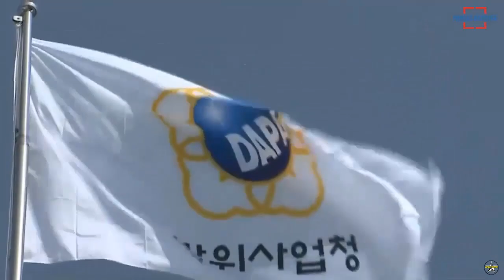South Korea successfully tests the L-SAM air defense system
L-SAM forms an important part of the planned multi-layer missile defense shield, called the Korean Air and Missile Defense (KAMD). The system has similar features with the THAAD system developed by the USA.

South Korea's Defense Development Agency (ADD) aims to complete the developed system by 2024, to start mass production in 2026 and to be used by the Korean army in 2027. South Korean officials stated that the successful test of the L-SAM system was carried out after the successful flight test carried out in February.

Along with the missile test, the South Korean State Armament Agency announced that there is work to develop an interception system against UAVs. South Korea-based defense industry company LIG Nex1 will lead the 24.4 billion won (US$ 17.9 million) Block-I project, which is targeted for realization by January 2026, the Defense Procurement Program Administration said in a statement.

The radar developed for L-SAM has a detection/tracking range of more than 300 km. In this context, the radar is a multifunctional S-band AESA radar. It is characterized as a single radar capable of performing multiple tasks such as detection, tracking and aircraft identification, jammer response and missile combat (capture/tracking/communication) for long-range targets such as aircraft and ballistic missiles.

The South Korean Army purchased two Green Pine radars, Block-B and Block-C, from Israel for L-SAM. A ballistic missile operation control center was established with imported radars. Green Pine Radar Block-C is a radar used for the Israel Arrow 3 surface-to-air missile. In this context, it is known that the maximum interception altitude of the Arrow 3 missile is over 100 km.

L-SAM is being developed as part of the Korean Air and Missile Defense Project, which is scheduled to be ready in the early 2020s. L-SAM's main goal is to intercept North Korea's ballistic missiles at an altitude of 50 to 60 kilometers.